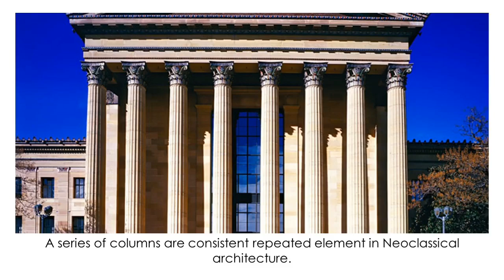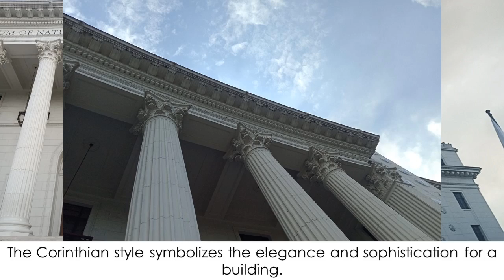Video presentation of Famous Landmarks - National Museum of Natural History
Video presentation of Famous Landmarks

in partial fulfillment for the subject:
Art Appreciation

by
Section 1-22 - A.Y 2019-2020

Subject Adviser:
Ms. Luzviminda B. Modelo